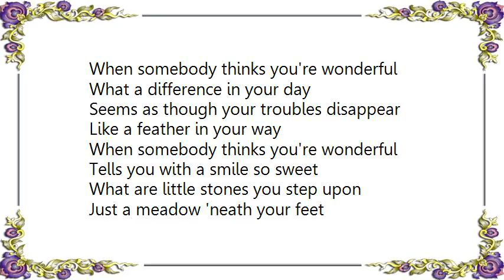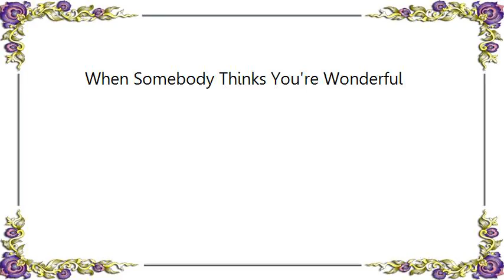Bryan Ferry - When Somebody Thinks You're Wonderful Lyrics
[Lyrics Bryan Ferry - When Somebody Thinks You're Wonderful]
When somebody thinks you're wonderful
What a difference in your day
Seems as though your troubles disappear
Like a feather in your way

Tells you with a smile so sweet
What are little stones you step upon
Just a meadow 'neath your feet
And how you meet the morning
And gaily swing along

At night you may be weary
But your heart still sings a song
Love is mighty close to you
Just another thing more wonderful
Making all her dreams come true